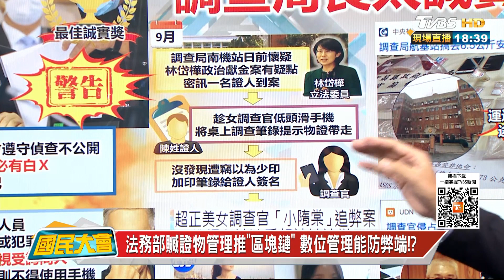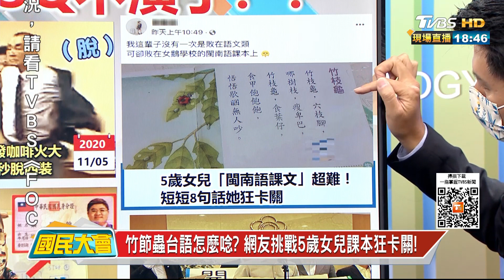法務部贓物管理推"區塊鏈" 數位管理能防弊端!? 國民大會 20210930 (3/4)